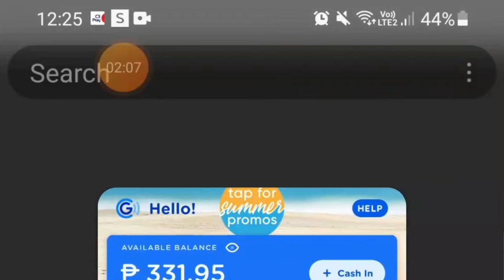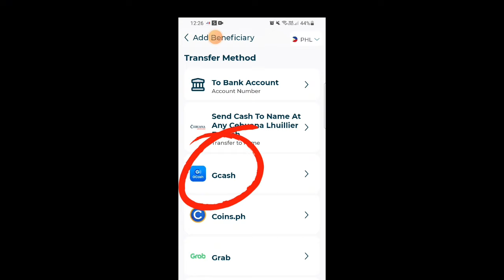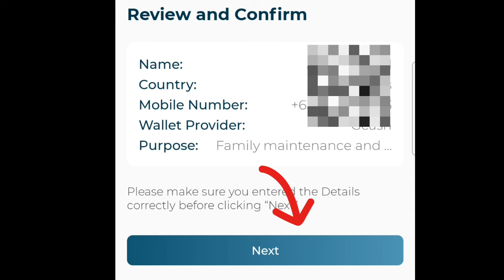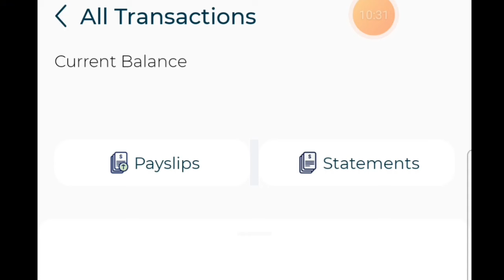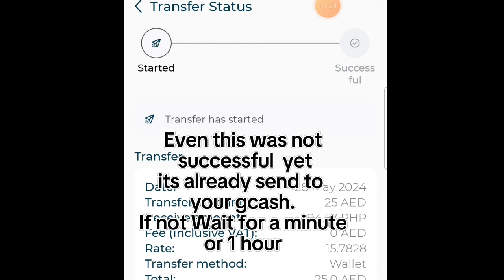HOW TO TRANSFER YOUR MONEY ONLINE | C3 PAY ENDERED TO GCASH | JOYCE GAFFUD